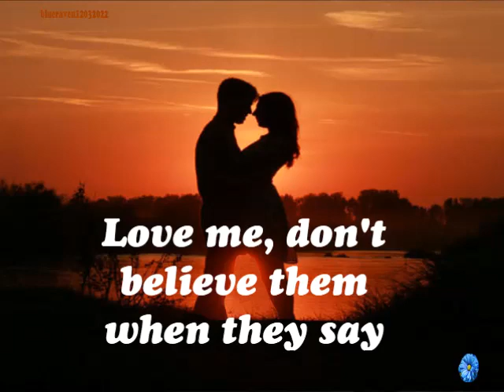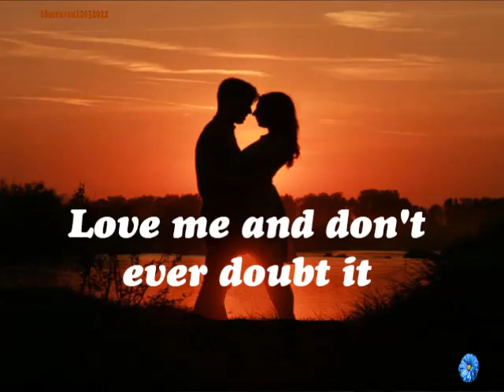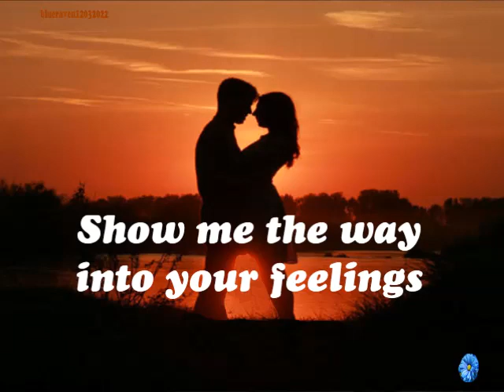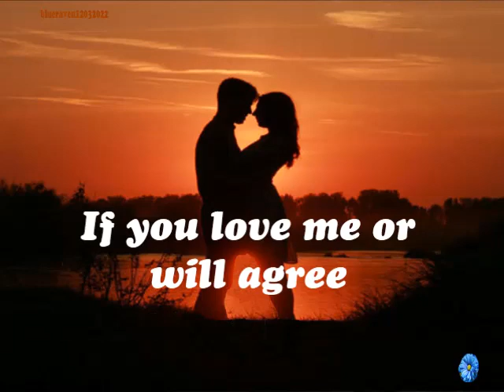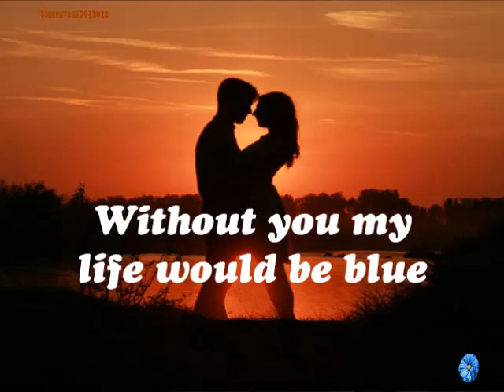LOVE ME--Michael Cretu